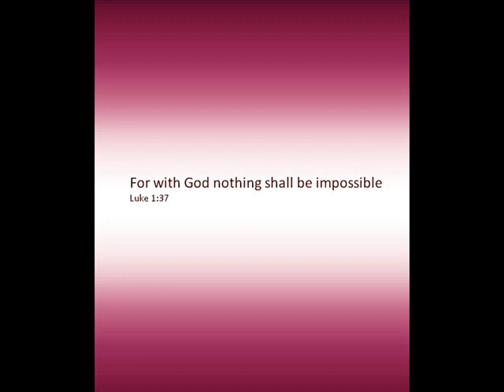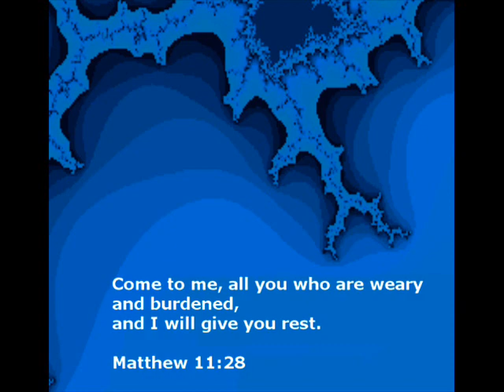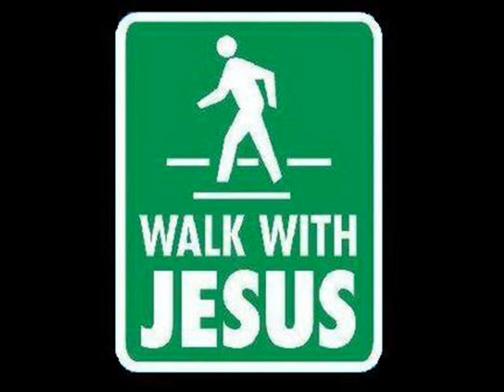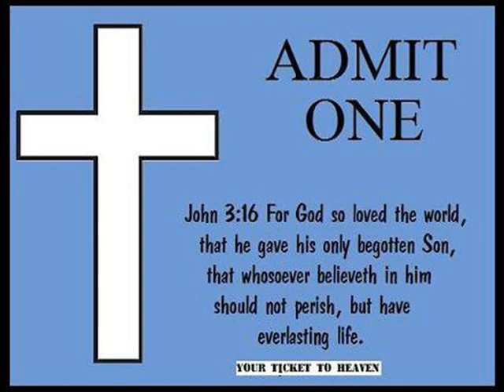J. Slick - Great is Thy Faithfulness.wmv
Gosel